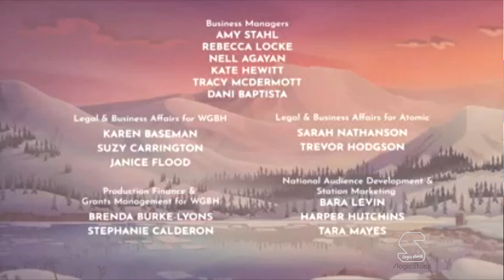Atomic Cartoons/GBH Kids (2021)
From "Molly of Denali"